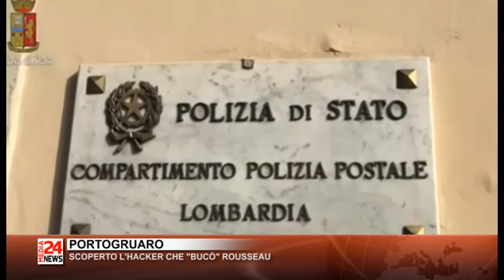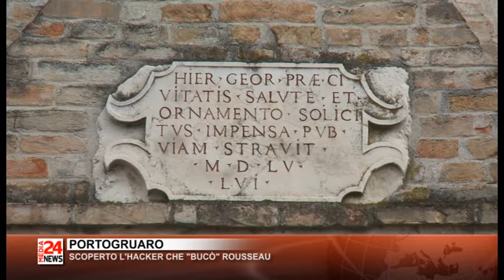TG VENETO 06 02 2018